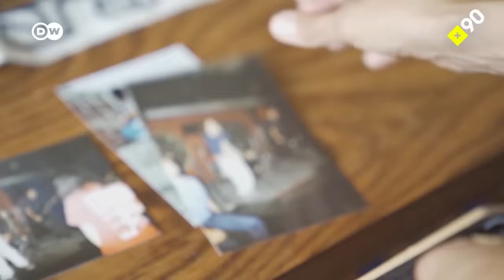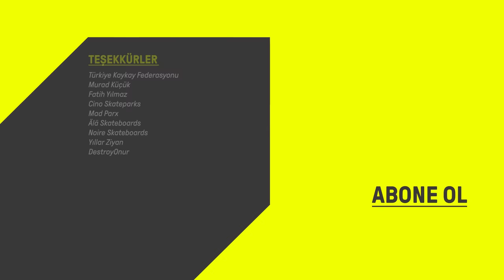Kaykaycı olmak: "Kayma, kolunu kırarsın"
Kaykay, kimine göre bir serseri sporu; kimine göre ise bir tutku, bir yaşam biçimi.

Bir sokak sporu olarak doğan kaykay, Türkiye'de 1980'lerin sonlarına doğru büyük şehirlerde yavaş yavaş tanınmaya başladı. 2000'lerde şehir mimarisinin gelişimi ve kaykay parklarının yaygınlaşması, kaykaya olan ilginin artmasındaki en büyük etkenlerden. Günümüzde ise Türkiye Kaykay Federasyonu bünyesinde kaykay süren yüzlerce kadın ve erkek lisanslı kaykaycı bulunuyor ve Türkiye Kaykay Milli Takımı, son üç yıldır Türkiye'yi uluslararası yarışmalarda temsil ediyor.

Peki, kaykaycılar neden kaykaya başlıyor? Kaykay kültürü nasıl gelişiyor? Kaykay hareketleri neler? Toplum ve aileler, kaykaya nasıl yaklaşıyor? Kaykay kayan kadınlara nasıl tepkiler geliyor?

+90 kamerasını bu hafta kaykaycılara çevirdik ve 2020'de ilk kez Olimpiyat Oyunları'nda bir branş olarak yer alacak kaykayın Türkiye'deki durumunu konuştuk.